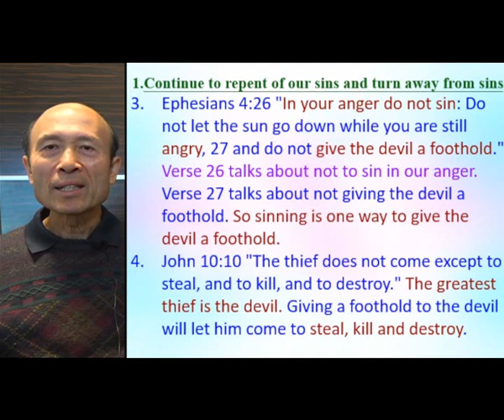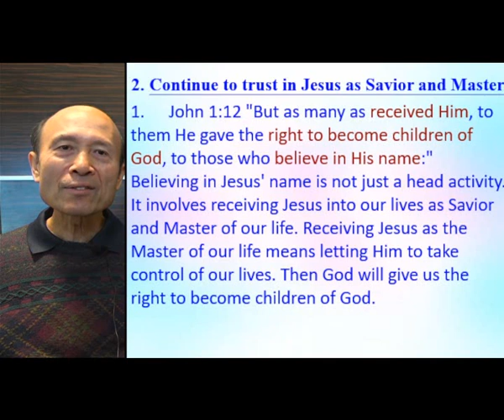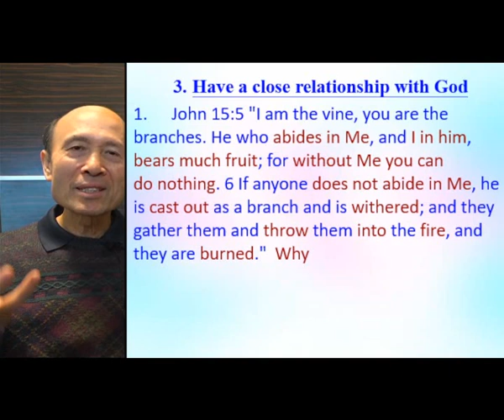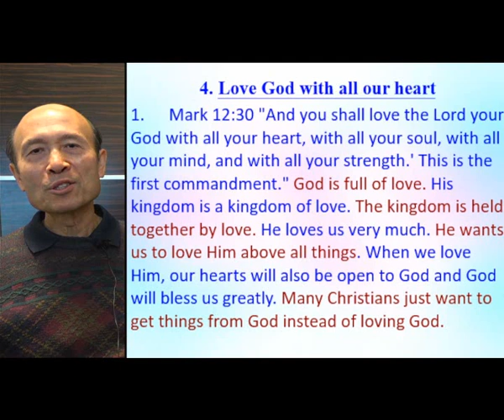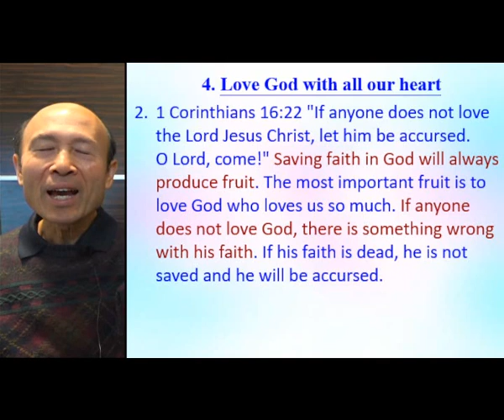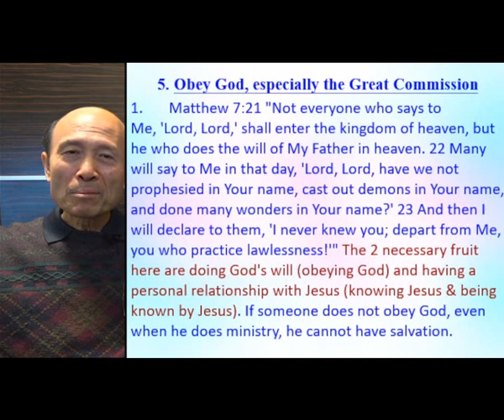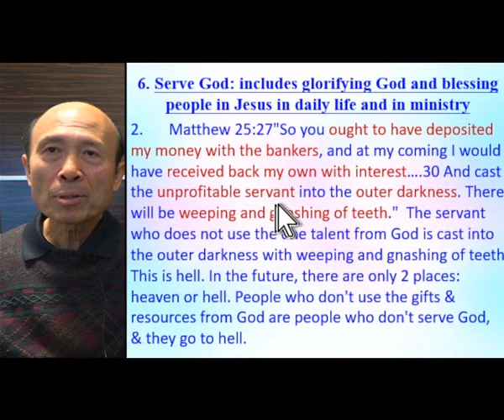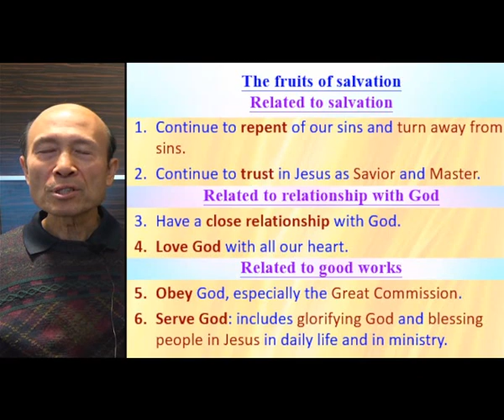The way of salvation & the fruit of salvation Pastor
The way of salvation & the fruit of salvation (2)

請肯定戶口名字是：Global Fire Missions Ministries Limited.

1. 與主的關係：怎樣建立與主相愛的關係，怎樣從主的愛得力，怎樣深信神的供應和計劃。
2. 處理生命：怎樣不被人、罪、負面思想情緒和潛意識、婚姻和生活的問題、和侍奉的問題影響。
3. 進入不同層次的侍奉：侍奉可以由簡單的生活見證，到建立別人的靈命，或進入策略性的侍奉。

《輕鬆得勝》的特色：
1. 一目了然：簡單知道怎樣處理和發揮生命。
2. 有實際可行的方法：我和很多人曾20年實際地應用。
3. 可以輕鬆喜樂地得勝：可以在恩典中輕鬆喜樂地處理任何問題，不需要在壓力下成長。因為耶穌的軛是容易的，而神喜悅我們任何真心的努力。
4. 活出《輕鬆得勝》並不太難：處理和發揮生命並不是遙不可及。